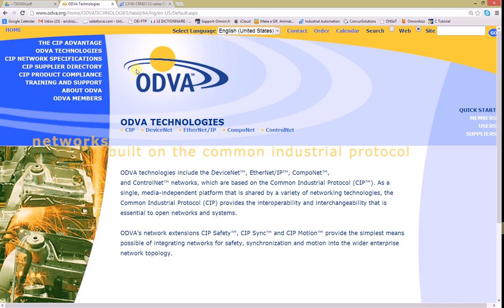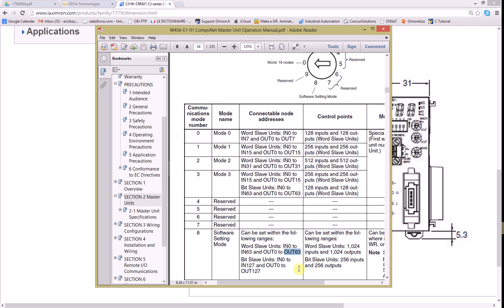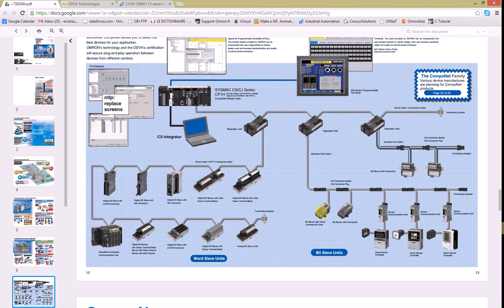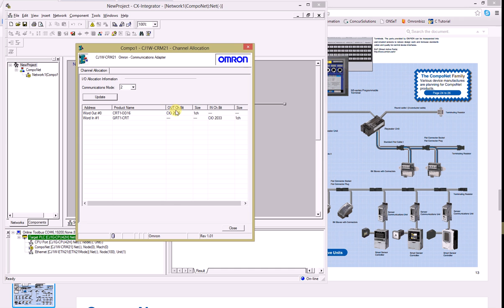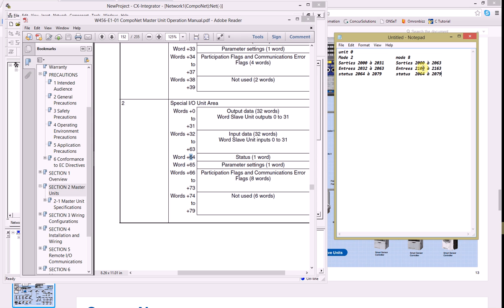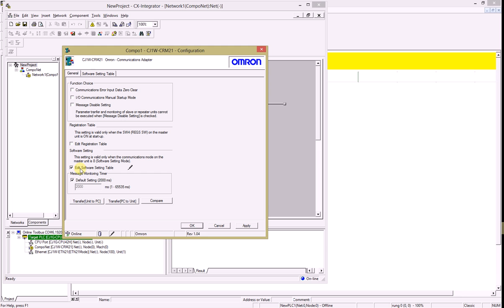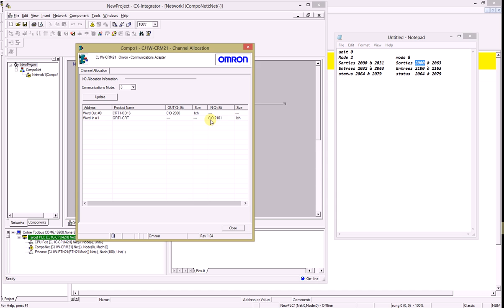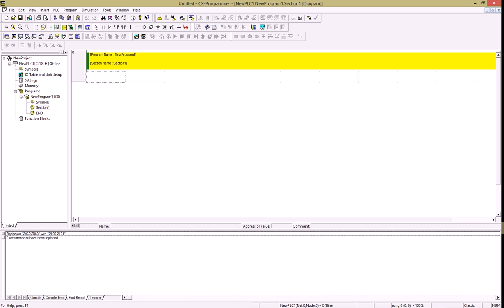CompoNet Conversion du mode 2 vers le mode 8 avec Cx-Integrator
Ce video explique comment changer la configuration d'un réseau CompoNet existant vers la configuration permettant d'exploiter le maximum d'exclave sur le réseau,  Cette example convertie la configuration du mode 2 ( 64 noeuds esclaves max ) vers le mode le plus permissif, le mode 8 ( 128 noeuds esclaves max ).  Le mode 8 se configure par le logiciel Cx-Integrator